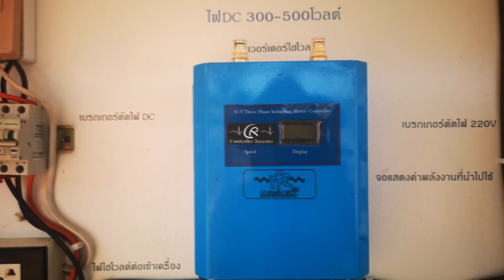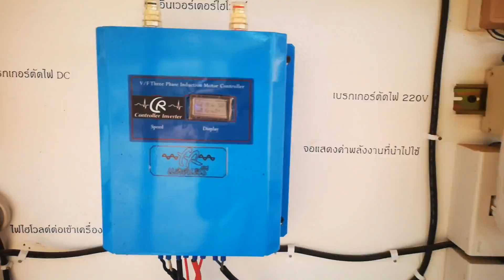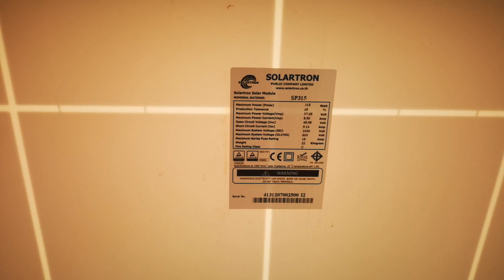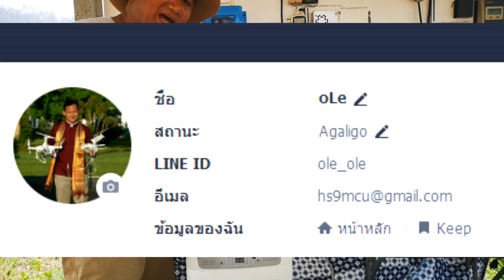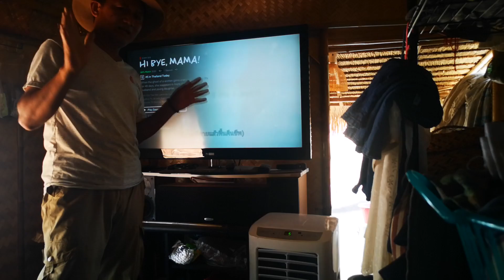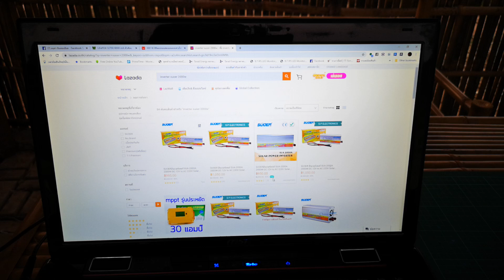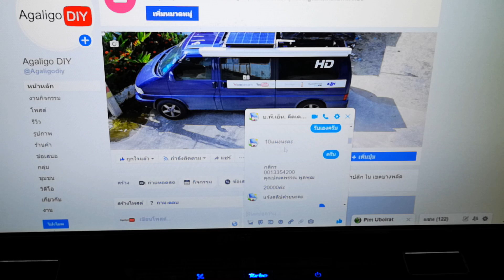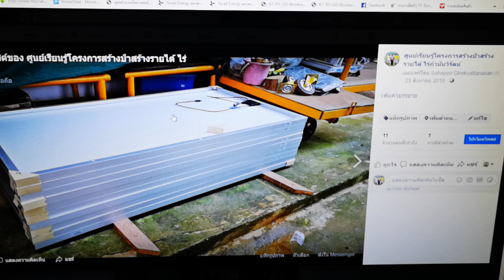ระบบโซล่าเซลล์ งบ 30,000 ทำได้แบบนี้ ลองเอาไปใช้งานดูนะครับ!!!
ผลลองทำชุดนี้ขึ้นมาหลังจากได้คุยกับ อ.เสรี ว่าสามารถใช้อินเวอร์เตอร์แบบโมดิฟายซายเวฟได้เลย ก็เลยเอามาต่อใช้งาน และลองลดค่าใช้จ่ายให้มากที่สุด ก็ทำออกมาได้ชุดนี้ และทดสอบจริงกับอุปกรณ์ไฟฟ้าที่มี ใช้งานได้เหมือนกัน อาจจะไม่ใช่ระบบที่ดีที่สุดแต่ก็คุ้มค่าเงินที่เสียไปครับ อยากให้พี่ๆได้เอาไปใช้งานดูครับ ผมไม่ใช่พ่อค้าแค่ลอง DIY ไป อะไรที่ทำแล้วดีก็มาบอกต่อ อาจจะไม่ถูกวิชาการ ไม่ผ่านมาตราฐานใดๆ แต่ถ้าใช้แล้วดี ก็บอกต่อครับ